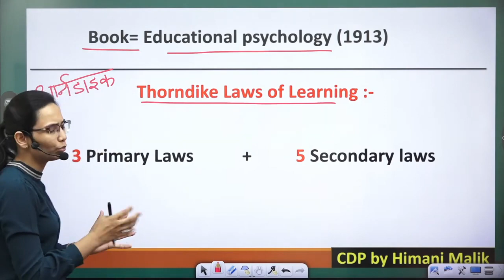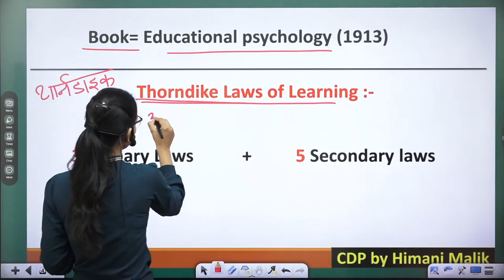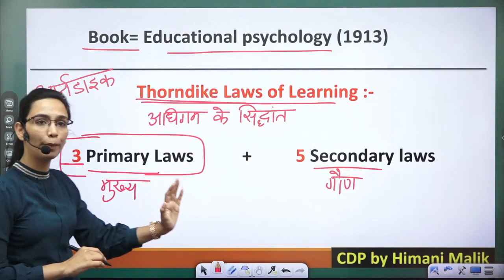Thorndike Laws of Learning in hindi | Law of Effect in CDP | By Himani Malik | RAHI Adhyayan Dhaam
🔵Prepare for -
💥CTET              💥UPTET
💥S.TET              💥KVS

ctet cdp
hindi classes
lekhpal hindi
hindi class
uptet hindi
ctet cdp
uptet cdp
ctet hindi
ctet 2021
ctet 2021 hindi pedagogy
uptet hindi